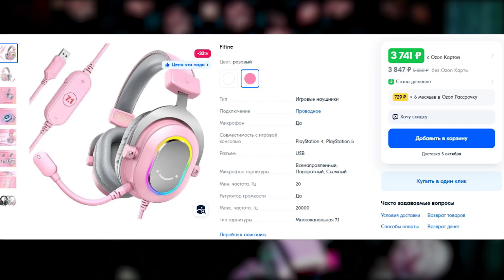😅ВСЁ ДЛЯ ШГШ😅 САМЫЙ БЮДЖЕТНЫЙ СЕТАП ОТ FIFINE 🤯 ОБЗОР Fifine H6 & Fifine AM8😎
Отвечаю напрямую без посредников🐱

🤩Играй на моём СЕРВЕРЕ в MineCraft вместе со мной!
play.crunchycraft.ru - для России
play.crunchycraft.space - для Украины
Автор и его контакты:
🎁Характеристики моего ПК :
🍩 Материнская плата: Gigabyte B560M
🛸 Процессор: Intel i5 10400F
🚽Видеокарта: RTX 3050
📍 Оперативная память: HyperX 16 GB DDR4
🏮 HDD: Toshiba 1TB, 7200rpm
💿 Клавиатура: JETACCESS
📀 Мышь: Bloody V3
🖲 Наушники: Bloody

Для оптимизации:
Стрим
Прямая трансляция
игры
геймплей
веселье
реакции
кранч
школа
треш
нарезка

0:45 - введение
0:46 - Наушники Fifne H6
3:13 - Микрофон AM8
5:52 - Цена
6:47 - Итог
7:38 - ВАЖНО!